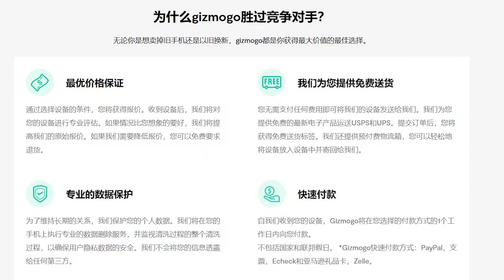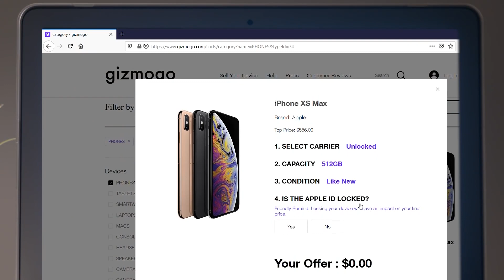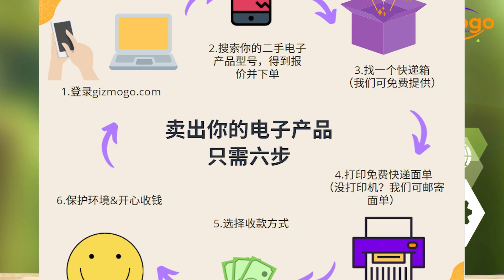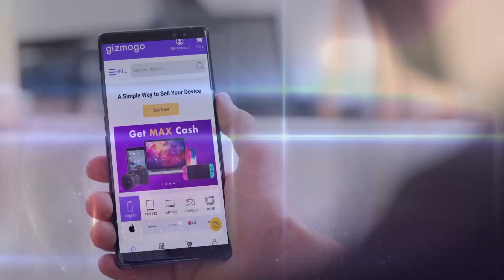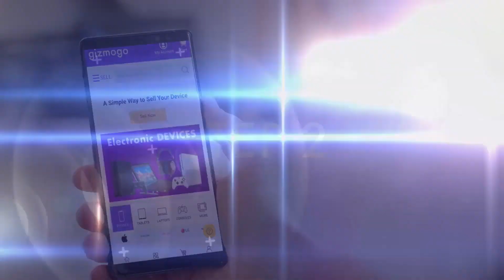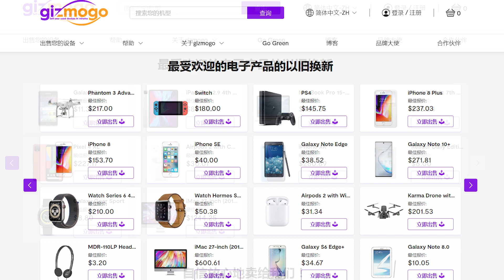如何在機智魔購Gizmogo.com上賣二手貨？收購閒置電子產品?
如何在Gizmogo上賣二手貨？收購閒置電子產品?
華人工商CCYP | 美國手機‧電腦‧相機‧平板‧遊戲機回收網站 - Chino